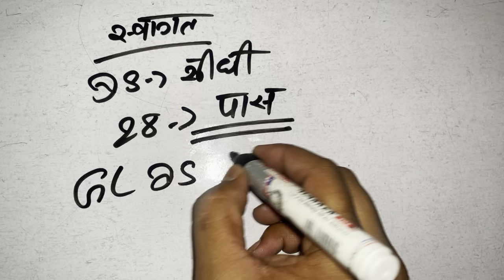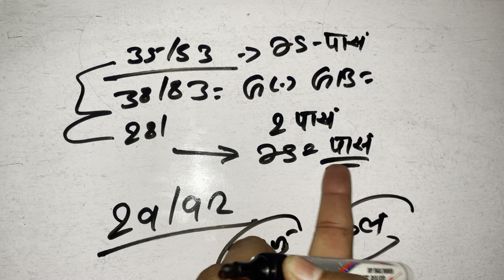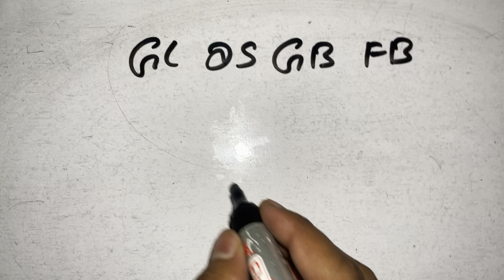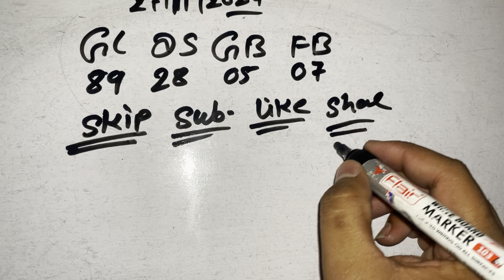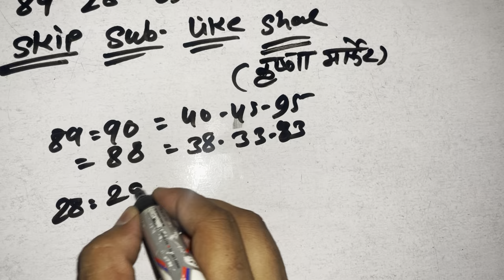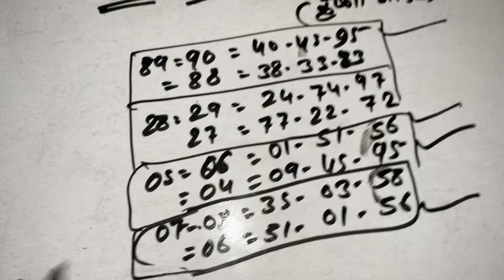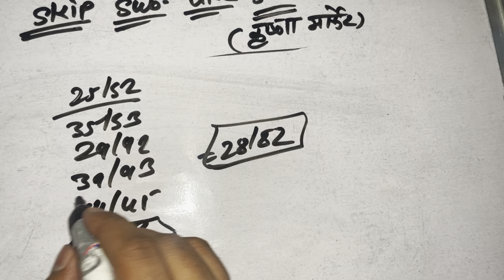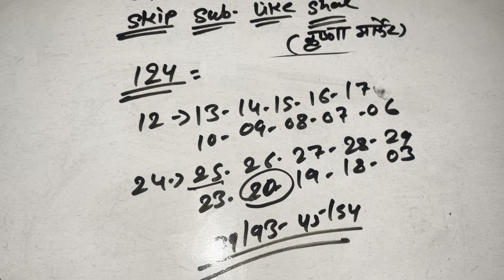दिसावर 28 सिंगल जोड़ी || satta king || FB-GB || Gali Single Jodi || Chosu 01 satta